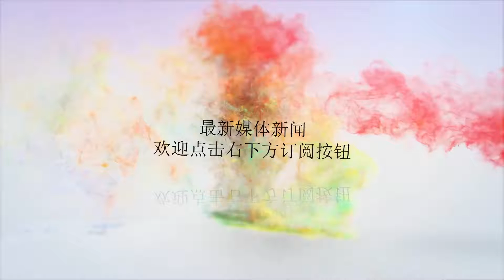正打赢对华贸易战？美学者泼上冷水：低估中国决心！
谢谢！第一军情作者：志松据参考消息网8月9日报道，美国《福布斯》双周刊网站日前刊载美学者哈里·布罗德曼题为《美国正打赢对华贸易战是危险的胡话》的文章称，天真的美国政府贸易团队对于自己似乎击中了中国的要害感到有点飘飘然。这个团队明显低估了中国人的决心、信念以及耐心。文章称，美国民众日益看清的一点是，美国政府的战争机器对美国造成的伤害远大于对中国造成的伤害。文章还称，在美国消费者、劳动者和企业主抱怨美国政府与中国的摩擦使他们在国内承受的代价越来越大的同时，美国政府却在赌美国民众愿意忍受短期内的痛苦以换取长远内的收益。但事实并非如此，这是一个致命错误。贸易战没有赢家，这是一个毋庸置疑的事实，但美国看待中国却总是戴着有色眼镜，被其自己极力渲染的“中国威胁”吓破了胆，因此变得歇斯底里，甚至不惜以“自残”的形式，也要在经济上给中国制造麻烦，但这不仅是错误的，而且在某种程度上不可饶恕。日前，美国划定了新的160亿美元商品加税清单，第一波次的500亿美元目标完成，特朗普甚至扬言还要进行下一波次2000亿美元的加税，试图对中国进行无底线的敲诈。当然，美国的农民知道有多痛，已经开始尝到贸易战的苦果，尽管美国政府给予了120亿美元的补贴，但他们还是表示，不会再把选票投给特朗普。或许，美国是铁了心要阻止中国发展，但方式方法已经陷入了某种极端，同时，美国不仅和中国有贸易摩擦，和世界其它主要经济体之间，也在打贸易战。这在很大程度说明，美国的野心是世界性的，而中国只是其中的关键。不过，这次贸易保护与贸易自由之间的对决，美国已经未战先败，尽管其足够强大，但绝对不是全世界团结起来的对手。有分析认为，美国这次对中国的贸易敲诈，和上世纪80年代对付日本那招是一个套路，前车之鉴就在眼前，因此，无论如何，这次决不能妥协，否则，后果不堪设想。事实上，美学者的劝谏是对的，暂且不说美国国内民众的承受力，中国的决心美国一定是低估了。中国不惹事，也不怕事。这个不惹事，自然是以和为贵，争取合作共赢；这个不怕事，就是要有底线意识、红线意识，无论什么时候，都要坚持守住，这在政治经济军事上，都是一个道理。当年抗美援朝，我们守住的是北纬38度线；越南战争，我们明确的是北纬17度线。事实证明，我们守得很好，守出了和平，捍卫了尊严。而今，在经济问题上，坚决跟进美国加码，做到有理有利有节，也是不怕事，守住底线的表现。在中华民族实现复兴的伟大征程中，任何坎坷都必须勇敢的迈过，这是必由之路，也是唯一的出路。人民日报发表社论指出，不要忘记美国战略家布热津斯基的警告：如果美国把中国当作敌人，那他们就会变成敌人。中国究竟是朋友，还是敌人，美国说了算。但中国绝不屈服于外来压力的民族精神没有变过，如果美国坚持一意孤行，要试试中国的决心有多大，大可以放马过来。现在，中美贸易战正如火如荼，美国还可以坚持多久，不清楚，但中国一定能够坚持到底，不信就骑驴看唱本，走着瞧！声明：已发现多家媒体未经授权转发第一军情文章。为尊重原创，转载请标明出处。微信公众号转载请联系管理员开白名单。敬请配合！第一军情开通抖音账号啦，请大家多多关注哦！